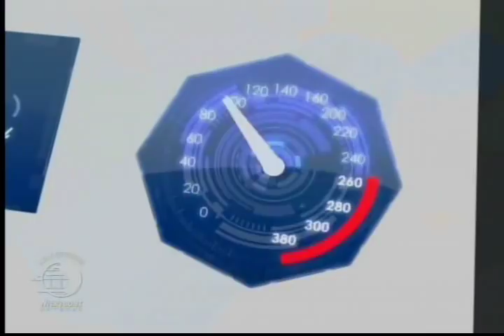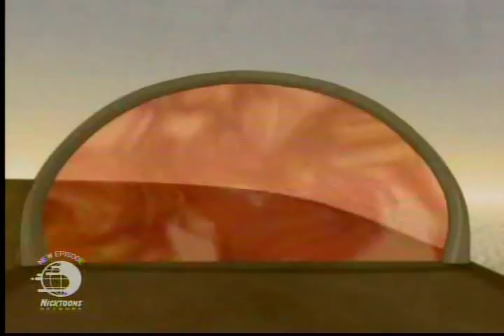Speed Racer - Mach 6